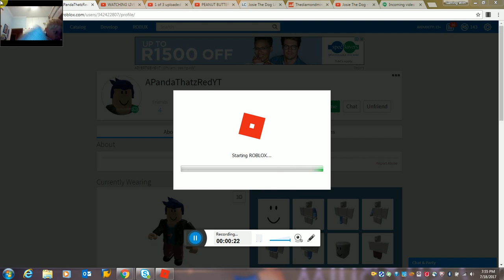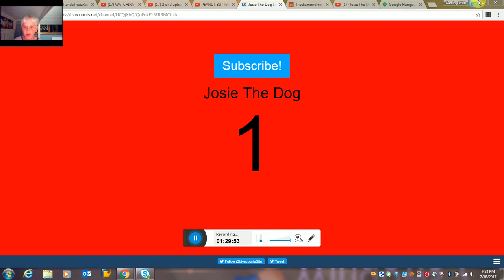Moon Tycoon I w?Red Panda